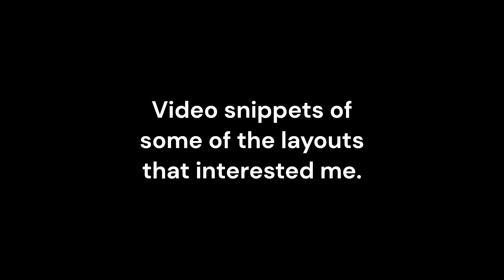Warley Model Railway Exhibition - 25th November 2023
Some Video snippets of some of the layouts that interested me, taken with my iphone.